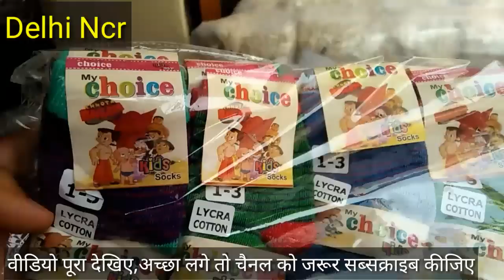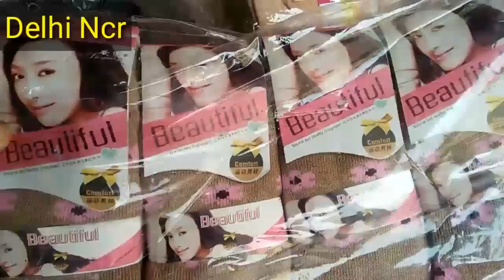wholesale market of socks delhi | Shashtri Nagar wholesale Market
wholesale market of socks
Shashtri nagar Delhi